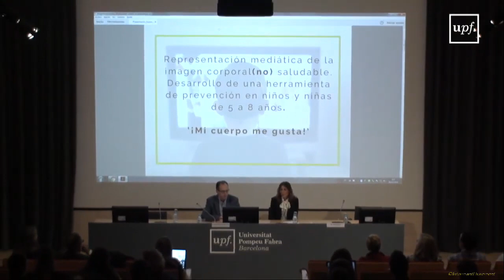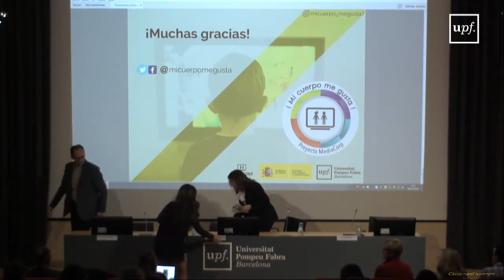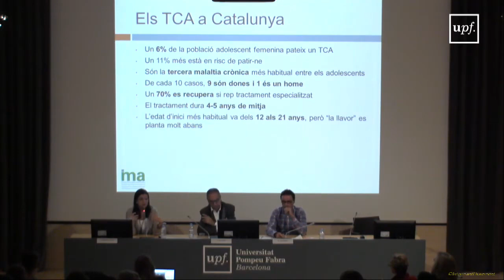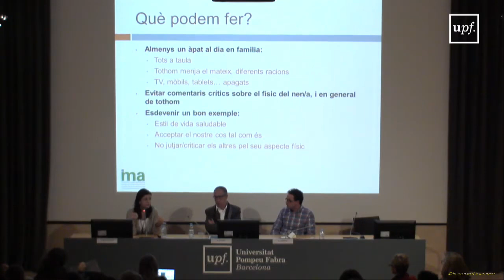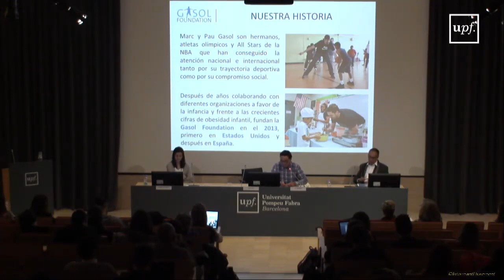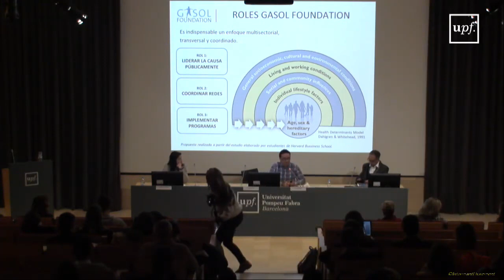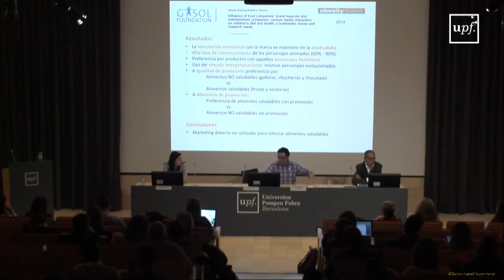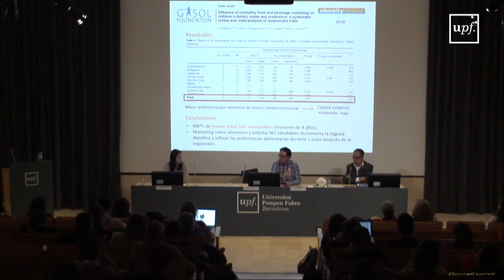Jornada sobre Publicidad e Imagen Corporal: Mi cuerpo ¿me gusta?. Catalunya. 6 de febrer de 2018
Jornada sobre Publicidad e Imagen Corporal: Mi cuerpo ¿me gusta?.

Contrucción de la Imagen Corporal.

6 de febrer de 2018 - sesión de 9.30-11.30

 - Auditorio Campus del Poblenou
Mesa debate: Contrucción de la Imagen Corporal
Intervienen:
 Jaume Funes,
 Santi Gómez - Gasol Foundation,
Sara Bujalance - Fundación Imagen y Autoestima
Modera: Mònika Jiménez - Co directora Proyecto MediaCorp